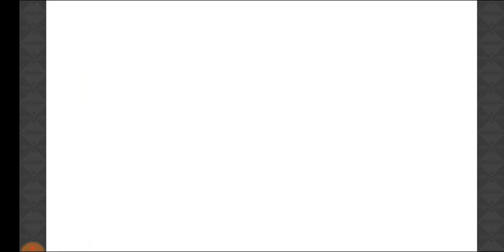【きららファンタジア】スローループ参戦！ イベント「フライフィッシュメモリー」収集クエスト。デイリー任務も行う【437】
【436】イベント「フライフィッシュメモリー」シナリオクエスト後編。★5 千石冠ゲット！デイリー任務で難敵に苦しむ：
【438】スローループ参戦！イベント「フライフィッシュメモリー」後日談＆収集クエスト：